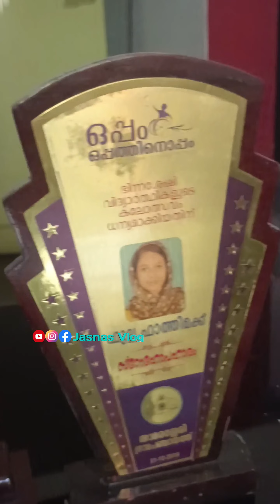വൈകല്യത്തെ തോൽപിച്ച് ലോകം കീഴടക്കാൻ ഫുല്ല...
വൈകല്യത്തെ തോൽപിച്ച് ലോകം കീഴടക്കാൻ ഫുല്ല... കേൾക്കാനും പറയാനും പറ്റില്ല എങ്കിലും ഇവർക്ക് മുന്നിലുള്ളത് വലിയ ഒരു ലോകം തന്നെയാണ്...video ഷെയർ ചെയ്യാൻ മറക്കരുത്.